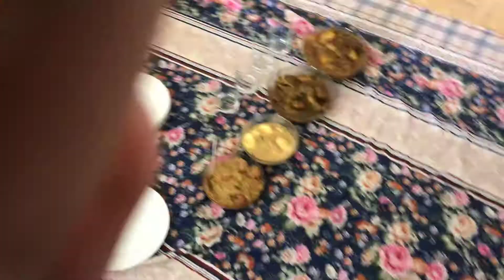Arif house dietikon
Eid